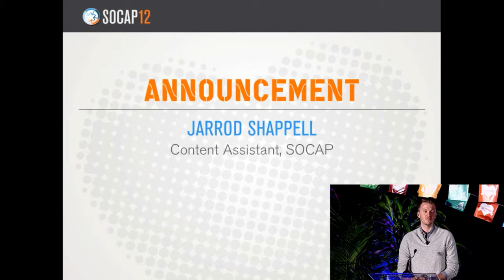SOCAP Soul - Jarrod Shappell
Jarrod Shappell - SOCAP Soul

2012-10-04